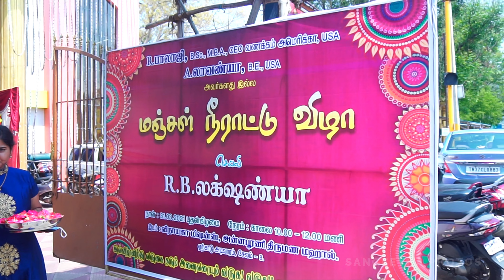SALEM GRAND PUBERTY CEREMONY - LUCKY | CINEMATIC CEREMONY | DIFFERENT BANNER™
Puberty is the blossom of a bud into a beautiful flower💐 much happiness!!☺
Beauty incarnation 👩🏻LAKSHANYAA  Puberty Ceremony  Shoot Glimpse !!

Pretty Girl : LAKSHANYAA
Family : REACTION TEAM & VANAKKAM AMERICA  ( BASED ON USA  )
Function Location : SALEM

Composition : Team DIFFERENT BANNER PHOTOGRAPHY